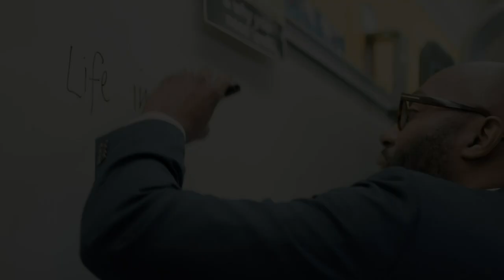Dr. Chris Emdin MC's in the Classroom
Science educator Dr. Chris Emdin combines research and Hip Hop to engage his students.